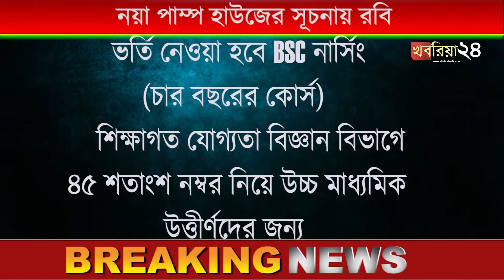কোচবিহার শহরে পানীয় জলের সমস্যা মেটাতে নয়া পাম্প হাউজের সূচনায় রবি